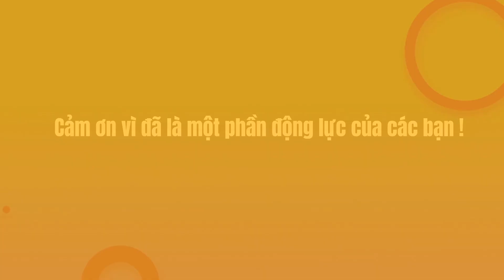CHIẾN THUẬT PHÒNG NGỰ CHẶT PHẢN CÔNG NHANH | LÀM NHƯ THẾ NÀO ĐỂ ĐÁ SƠ ĐỒ 41212 ?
Video hướng dẫn đá sơ đồ 41212 trong game FIFA 22
Nếu các bạn có yêu cầu làm video hướng dẫn gì về game FIFA 22 thì các bạn hãy bình luận phía bên dưới nhé. Cảm ơn các bạn đã ủng hộ tớ ^_^
đá bóng, dabong, football, fifa, fifa22, fifaonline, fifa online, game, games, stream, streamer việt nam, streamer, Bọ Gậy, Bọ Gậy gaming, BoGayGaming, hướng dẫn, tutorial